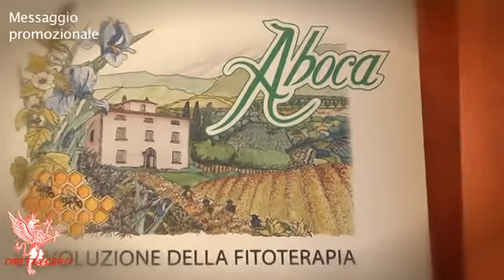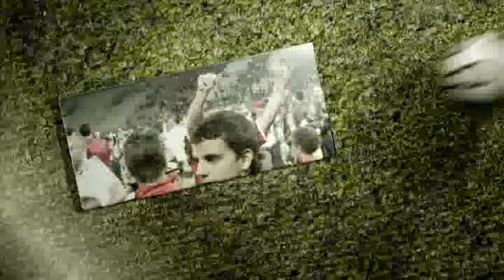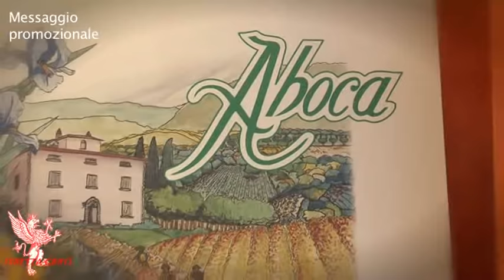Pisa - Perugia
DIRETTA GRIFO
Ventottesima puntata
Lunedì 11 febbraio 2013 - Stadio A. Garibaldi - Pisa - Campionato

Servizio di Daniela Marinelli
Riprese, grafiche e montaggio a cura del Marzella Photo Studio
Conduce Andrea Checcarelli